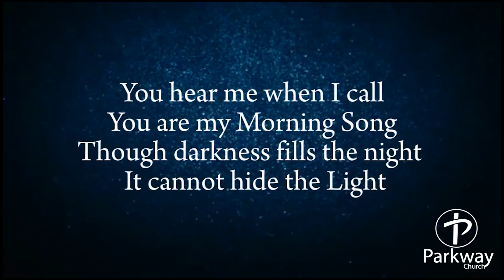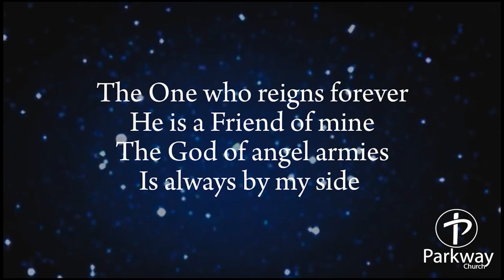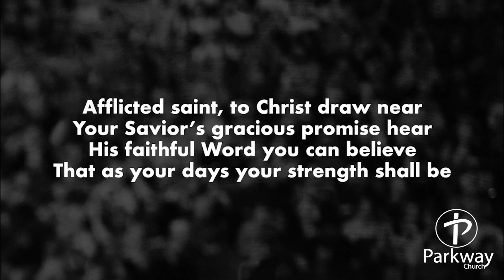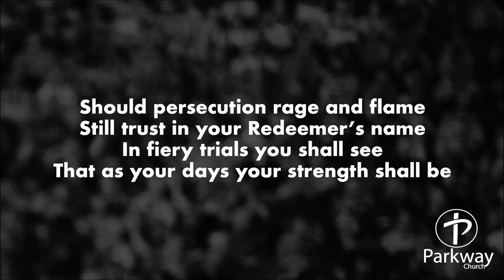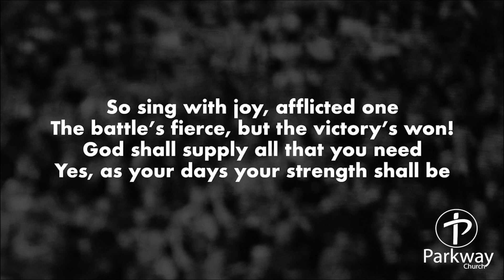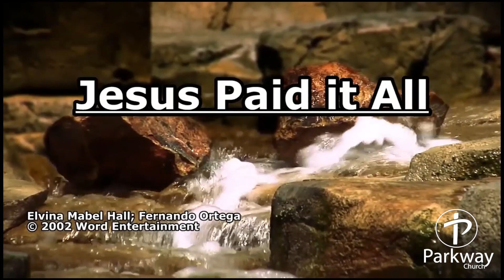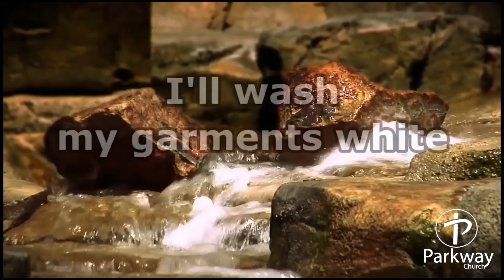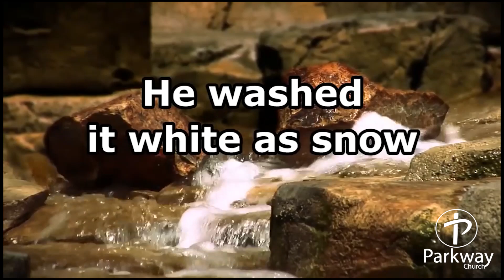May 3, 2020 Service for Parkway Church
10:30 AM service for Parkway Church, Woodbridge, Virginia. (tryparkway.com)